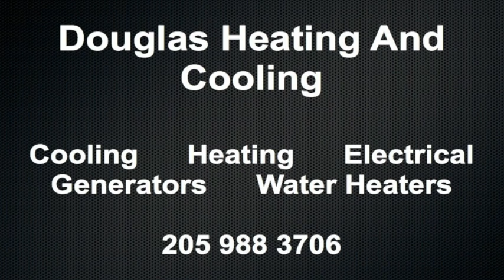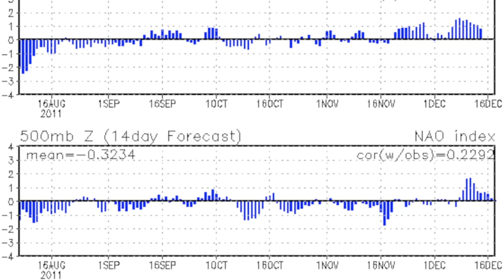December 5 Weather Xtreme Video - Morning Edition